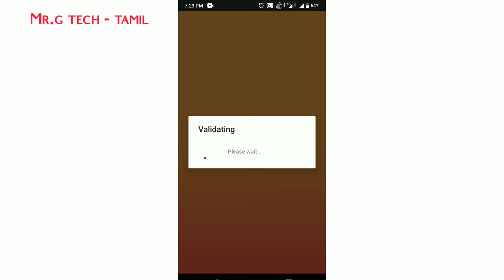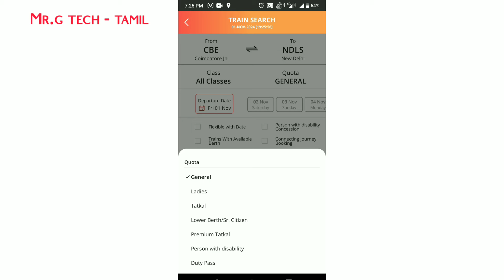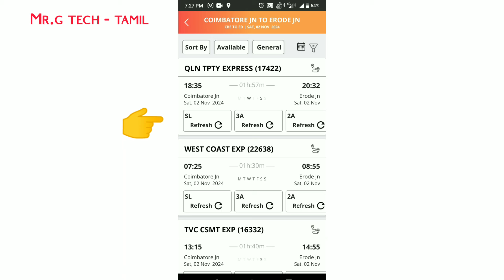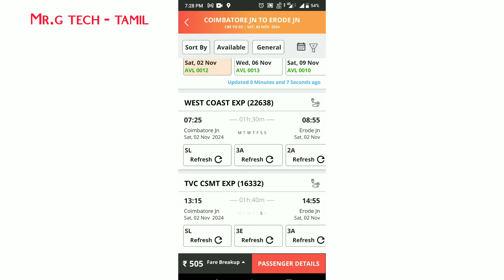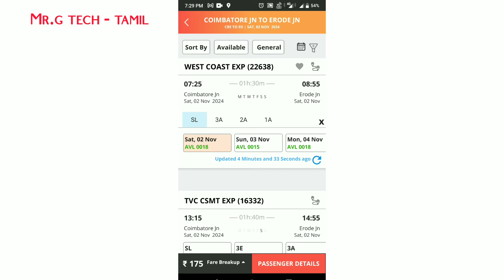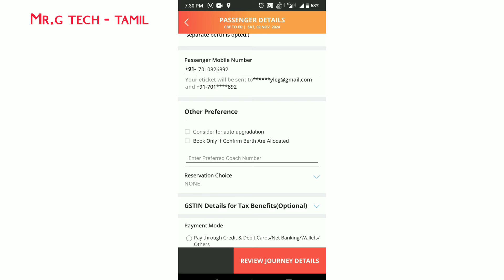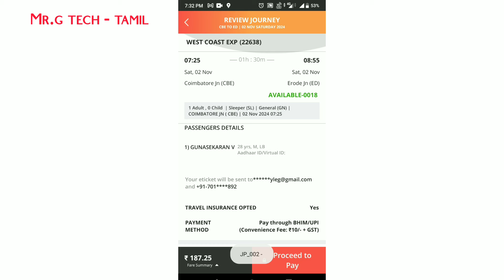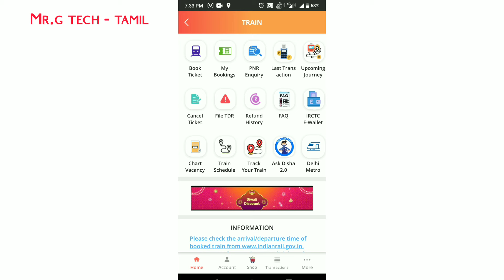How To Book Train Ticket Online IRCTC App In Tamil